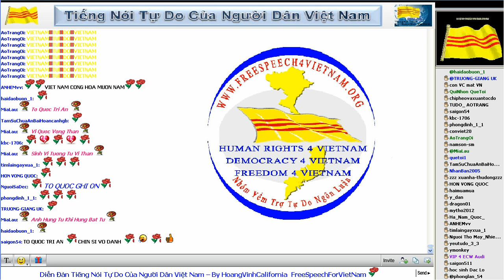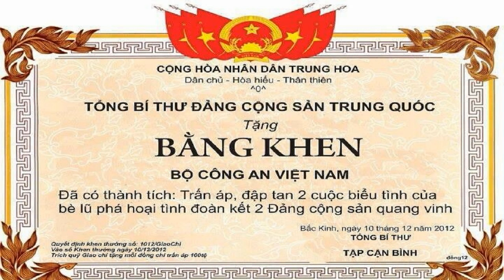11 18 2014 Bản Tin Việt Nam Người Việt Hải Ngoại Oakland Little Saigon News